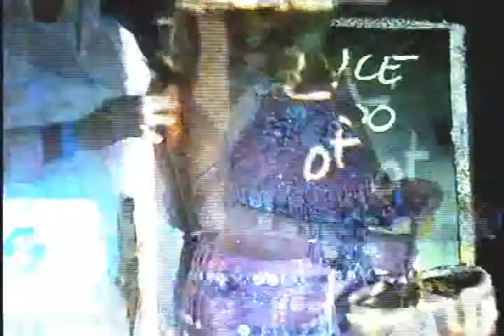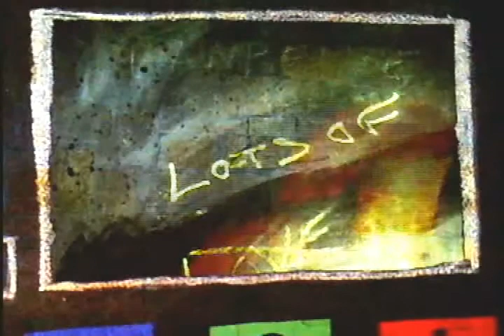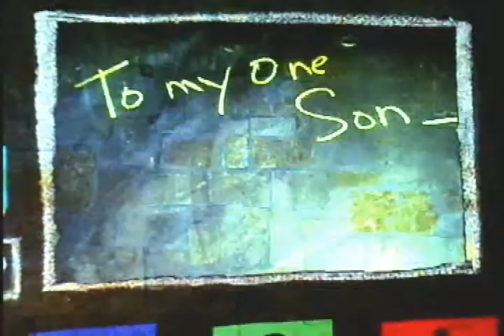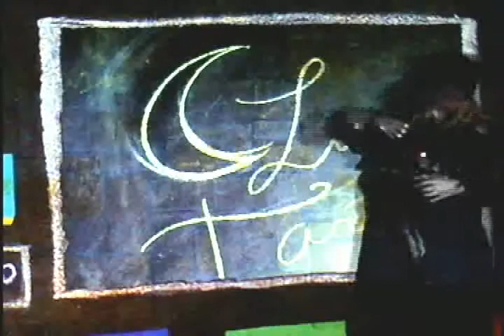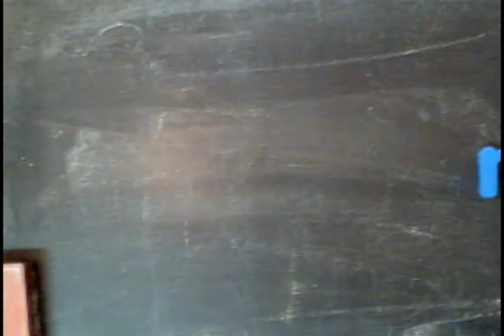Spectral Panopticon 2011 (live action cam)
stop motion animation created during the Spectral Panopticon Halloween Ball at Festival Hill in Round Top, TX on October 29, 2011